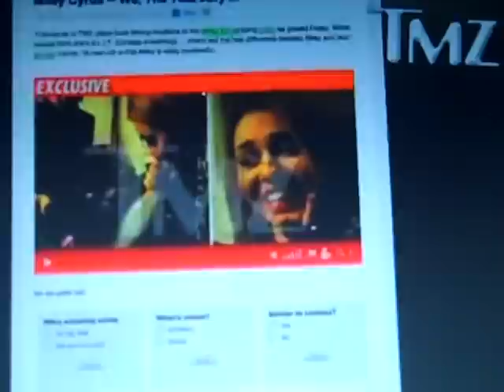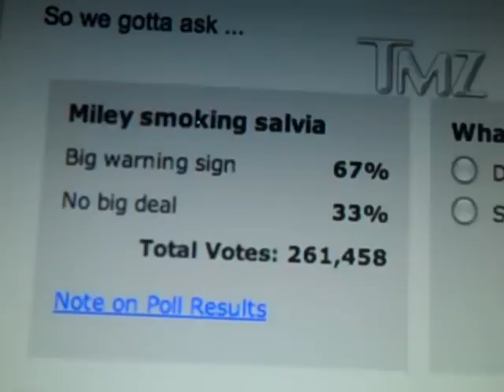Miley Cyrus' New Reality -- Warped by Salvia?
Miley Cyrus' New Reality -- Warped by Salvia? Maybe some weed  to...

i fony own this video i just keep my channel uptodate with diffrent news storries and soon blogs mostly from timz